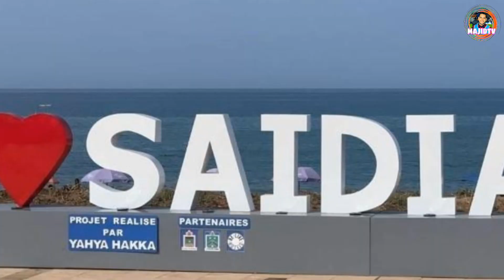ايمان مداح اصغر منتخبة تفوز برئاسة المجلس البلدي لمدينة السعيدية